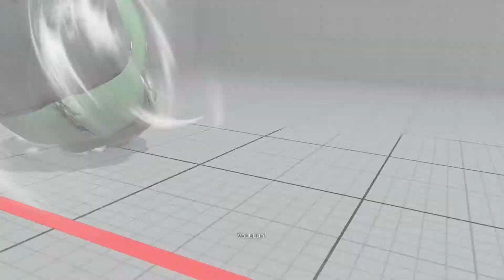Nishikin (Blanka) vs Ushikun (Blanka) 31/12/18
rare high ranking Blanka mirror match.